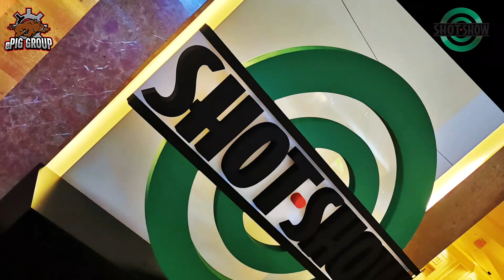SHOT SHOW 2022 MAGPUL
Magpul ist mit einer großen Anzahl an neuen Produkten im Gepäck angereist, die wir Euch im Detail vorstellen! Da die Shot Show 2021 ausgefallen ist, bekommt Ihr eine geballte Ladung aus 2 Jahren Magpul.